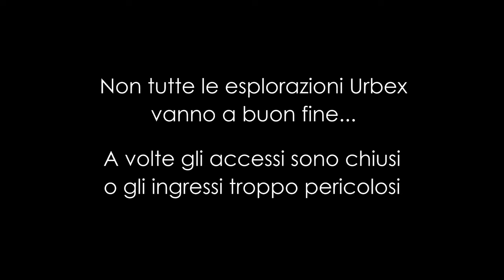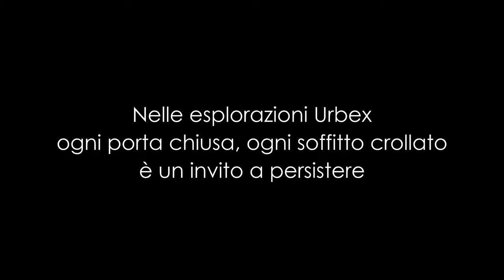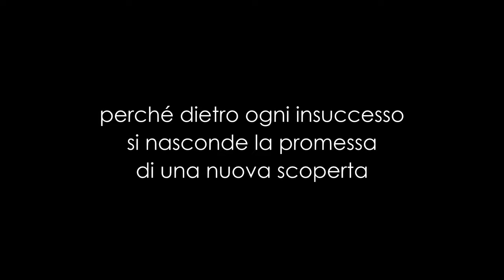QUESTA VOLTA CI E' ANDATA MALE...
Tre esplorazioni cominciate alla grande, location e scenari da urlo.
Nella prima abbiamo tentato di addentrarci nella villa della contessa, famosa per il suo hobby poco ortodosso di gettare i suoi amanti dentro ad un pozzo dove i malcapitati trovavano la morte trafitti da aguzze lame di acciaio.
Nella seconda tentiamo di incontrare il famoso cavaliere in sella a un focoso cavallo mentre una sinistra figura ci osserva inquietante da una finestra.
Nella terza esplorazione, dopo aver impedito a Joice di scatenare una memorabile quanto inutile baruffa canina, troviamo una casetta immersa nella vegetazione con le porte incomprensibilmente murate a metà dalle quali si intravedono mobili ed oggetti sepolti da anni di polvere.

Non tutto, però, è andato come speravamo...

0:00   | la storia della contessa impazzita
12:12 | il cavaliere
15:19 | la casa nel bosco